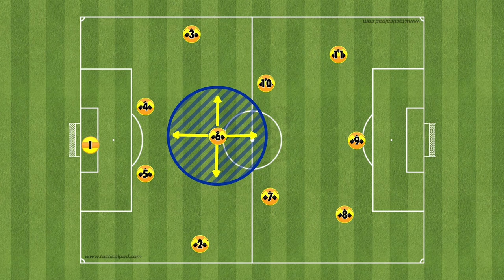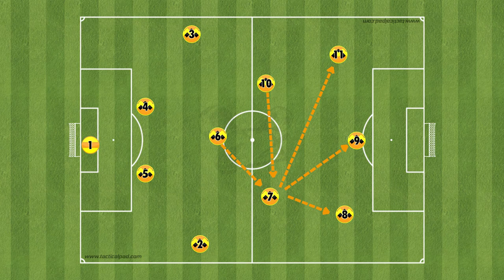This is what's holding Kaizer Chiefs back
In this video, we dive into the key factors holding Kaizer Chiefs back from success. From team dynamics to performance analysis, we uncover the hurdles they face on their journey. Watch to learn more!